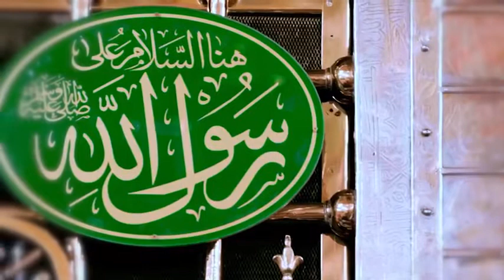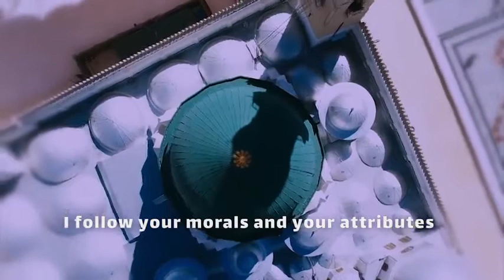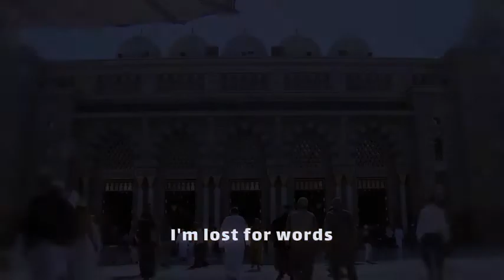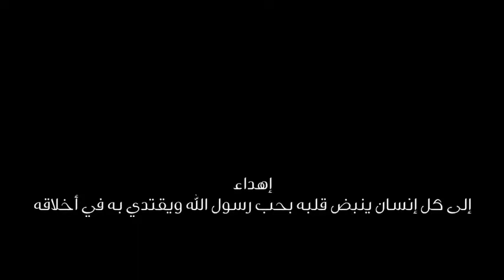كليب تاهت الأحرف موسيقى أداء: مراد شريف /كلمات :أميرة الهاشم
كليب تاهت الأحرف موسيقى / أداء: مراد شريف /كلمات :أميرة الهاشم من ألبوم تاهت الأحرف